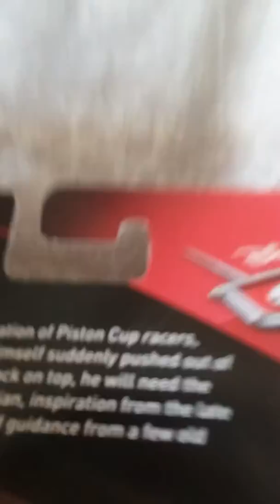UNBOXING MATER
Blanca servin